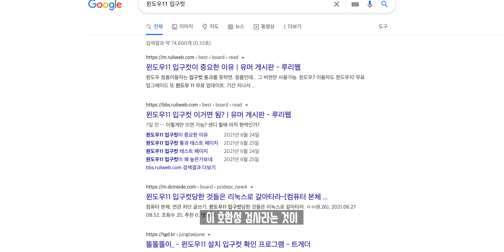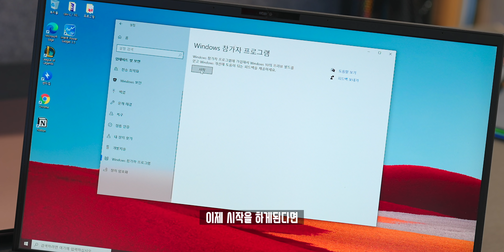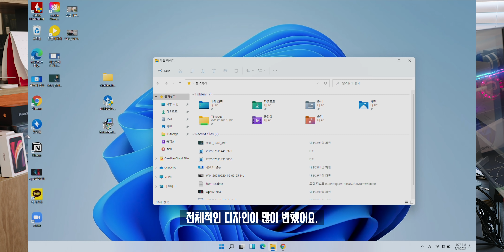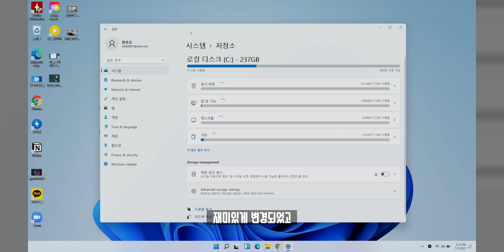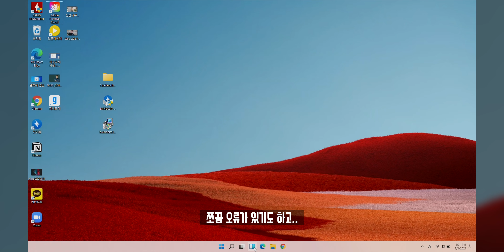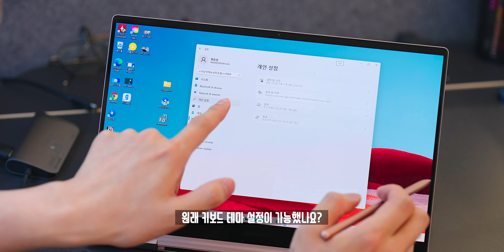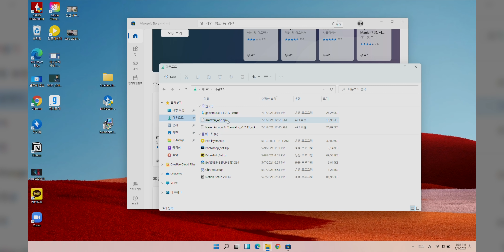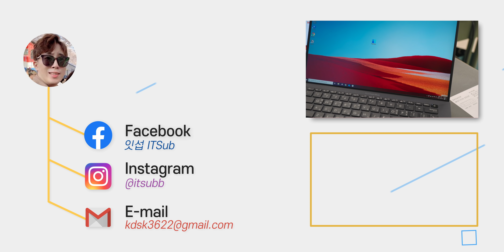기대 이상인데요? 무료로 업데이트 가능한 윈도우11 설치방법 및 첫인상!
2015년 윈도우10 출시 이후 6년만에 새로운 OS, 윈도우11이 출시되었습니다. 아직 프리뷰 버전이라 안정적이지는 않지만 실제로 사용해보니 꽤..편한데요?

◆ Info.
OS : Windows 11
지원가능 CPU : 인텔 8세대 프로세서 이상, 라이젠 2세대 이상.
특이 지원 사항 : TPM 2.0
공식 출시 : 2021년 하반기
무료 업그레이드 시기 : 2022년 상반기

◆ Tag.

◆ Timestamp.
00:00 익스 장례식
00:14 오프닝
00:50 설치 최소사양
01:53 Windows 11 설치 방법
03:09 변화점 1 : 디자인
04:23 변화점 2 : 시작 메뉴
05:29 변화점 3 : 설정
06:14 변화점 4 : 제어/알림센터
06:51 변화점 5 : 화면 분할 (+익스 제거)
07:33 변화점 6 : 스토어 & 위젯
07:57 변화점 7 : 다중모니터/그래픽
09:06 변화점 8 : 태블릿 모드
10:09 변화점 9 : 필기/음성인식
10:40 변화점 10 : 성능 향상
11:06 변화점 11 : 안드로이드 앱
11:36 기타 바뀐 변화들
12:09 결론

◆ Merch.

◆ ITSub 잇섭.